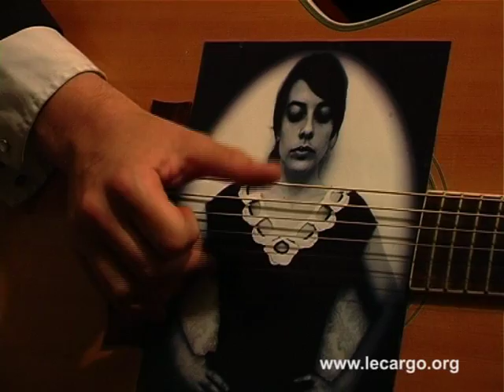#60 Micah P Hinson - Beneath the rose (Acoustic Session)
Invité par Cathimini après notre session avec Willard grant Conspiracy, la rencontre avec Micah P Hinson est des plus surprenantes. Loin de l'image que l'on pouvait se faire de lui, Micah ressemble à un Shane Mc Gowan jeune, peut être en mieux habillé... C'est à voir.

On se retrouve dans une petite pièce au dessus de l'entrée de la flèche d'or où jouera Micah quelques instants plus tard. L'heure avançant, le bruit augmente en conséquence, pas évident pour tourner une session autour de la musique intimiste et touchant de Micah P Hinson. Mais le texan (voilà peut être d'où viennent les à-priori sur son look !) a du voler son flegme et leur humour aux britanniques !!! Après un faux départ et un changement de morceau en cours de route on se trouve vite sous le charme de la voix de Hinson et de son univers.

Embarquez avec nous !

Merci à Cathi et Marie de chez Pias.